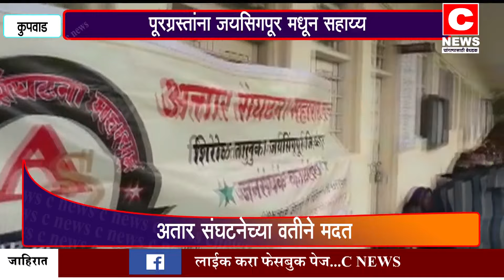पूरग्रस्तांना जयसिगपूर मधून सहाय्य....अतार संघटनेच्या वतीने मदत#सी न्यूज